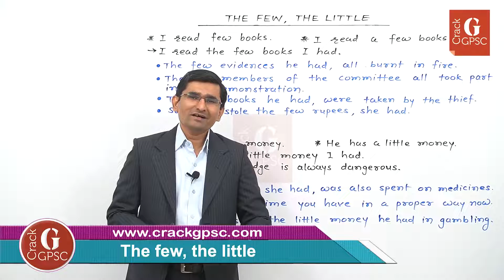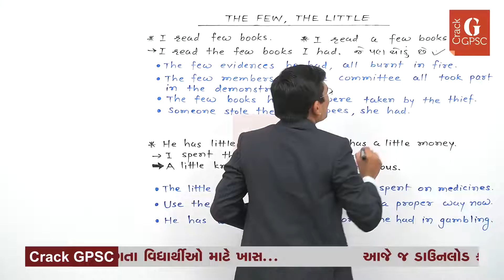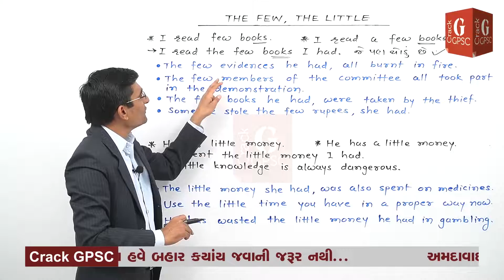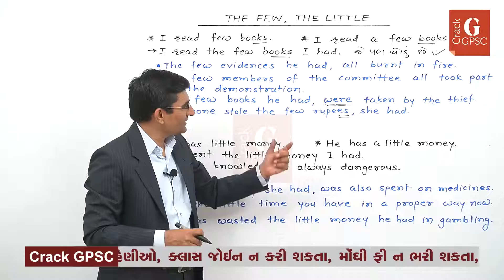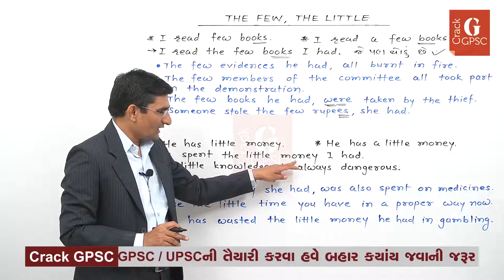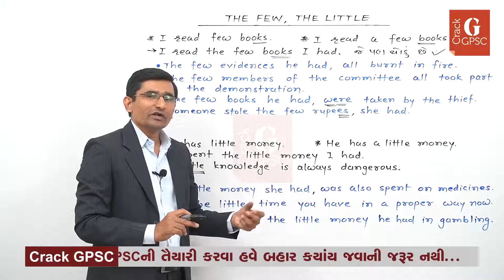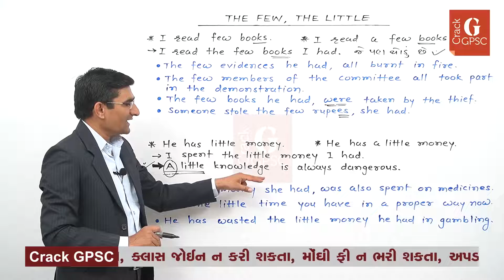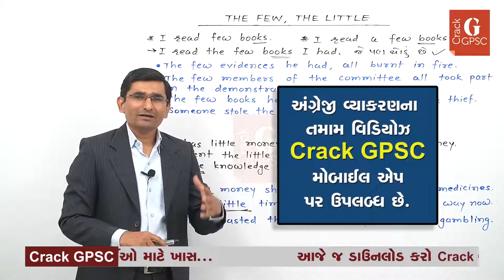English Grammar: THE FEW/LITTLE | Crack GPSC, STI, PI, Dy SO, PSI, Talati, Bin Sachivalay clerk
EnglishGrammar by M K Sir

We use 'a little' or 'little' (when using an uncountable noun) or 'a few' or 'few' (when using a plural countable noun).
* Countable nouns have a singular and a plural form. In plural, these nouns can be used with a number (that's why they are called 'countable nouns').
* Uncountable nouns can only be used in singular. These nouns cannot be used with a number (that's why they are called 'uncountable nouns').
After watching this video, you will be confident of using these terms in your day-today conversations.

અંગ્રેજી વિષય અઘરો નથી. થોડો પ્રયત્ન કરવામાં આવે અને સમજશક્તિ કેળવવામાં આવે તો તેને સહેલાઈથી સમજી શકાય છે.
અહી એવો પ્રયત્ન કરવામાં આવ્યો છે કે જેથી આપ કેટલાક વિકલ્પોને કાઢી નાખો તો પણ સહેલાઈથી જવાબ આપી શકો.
આપને આ વિડિયો ચોક્કસથી પસંદ આવશે. આપ લાઈક કરી આપના મિત્રોને પણ share કરશો.
'એક એપ બધી જ પરીક્ષાઓ' કન્સેપ્ટ અંતર્ગત, સ્કુલ, કોલેજના અભ્યાસ કે જોબ સાથે ઓછા સમયમાં ઘરે બેઠાં UPSC/GPSC/કોઈ પણ સ્પર્ધાત્મક પરીક્ષાની સંપૂર્ણ તૈયારી કરો...
- ગુજરાતની એક્ષ્પર્ટ અને નંબર વન ફેકલ્ટી દ્વારા શ્રેષ્ઠ વિડીયો કોચિંગ અને માર્ગદર્શન
- અલગ અલગ પરીક્ષાઓ માટે અલગ અલગ તૈયારી નહિ
- હાઈ ક્વોલિટી વિડિયો
- ક્લાસમાં જ ભણતા હોય તેવો અનુભવઆ એપ ડાઉનલોડ કરી, માત્ર એક વાર વિડિયો જુઓ...
આપને ખરેખર લાગશે,
કોઈ ક્લાસ જોઈન કરવાની જરૂર જ નથી.
કોઈપણ સ્પર્ધાત્મક પરીક્ષાની તૈયારી આટલી સરળ ક્યારેય નહોતી..આ એપ ડાઉનલોડ કર્યા વિના GPSC/કોઈ પણ સ્પર્ધાત્મક પરીક્ષાની તૈયારી અધૂરી...